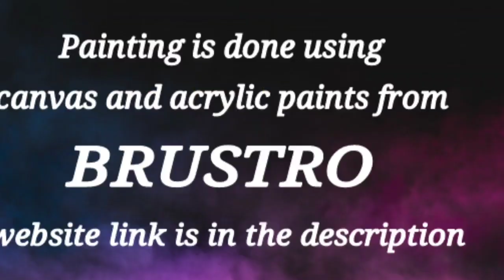Yellow & Black / 2 Colors Challenge / Easy Landscape Painting For Beginners / Step By Step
This video is for those who wants to learn easy landscape painting. This painting is done using only 2 colors (Yellow & Black).This landscape painting is done on canvas using very easy technique for beginners. This is easy art technique.  I hope this will be useful for you all.

365 Days Challenge(Day # 229)  using acrylic paints from BRUSTRO .